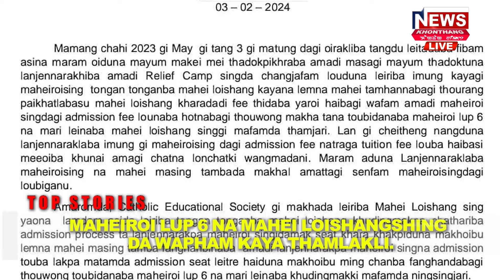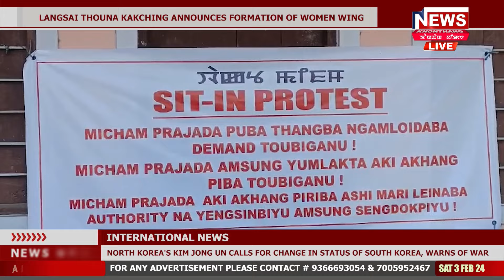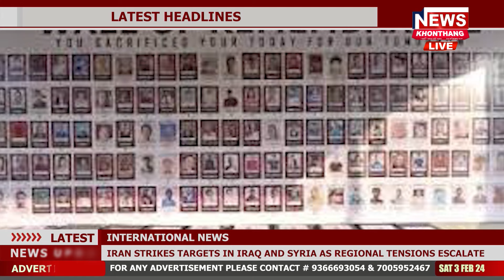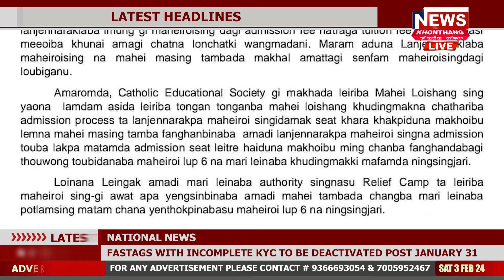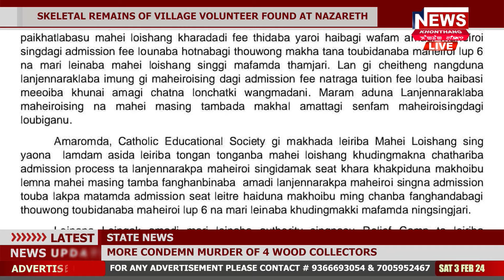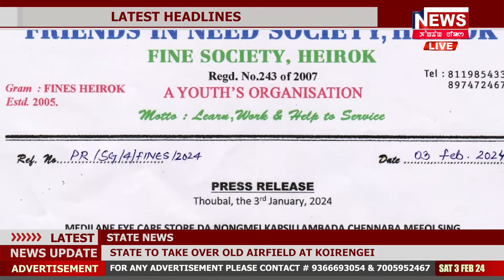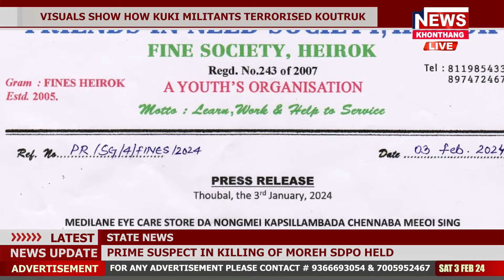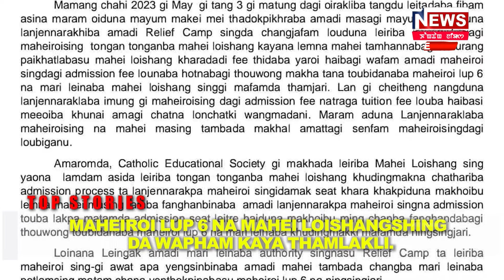KHONTHANG NEWS | 5:30 PM MANIPURI NEWS | 3 FEB 2024